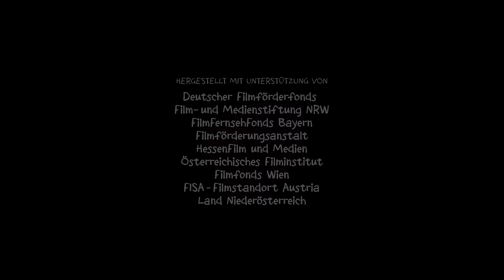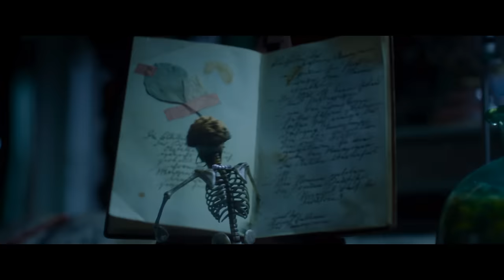👨‍👨‍👧‍👧 КАК РОДИТЕЛЯМ ВЕРНУТЬ НОРМАЛЬНЫЙ РАЗМЕР! Помогите, я уменьшил своих родителей. Фильм в HD.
🐶Новый год, новые приключения. После короткой встречи с ненавистной директрисой Хульдой Стехбарт родители Феликса уменьшаются до размера карандаша. Теперь Феликс за них в ответе — ведь мама с папой легко помещаются ему в ладонь. Со своими друзьями он разрабатывает план, как вернуть родителям прежний размер, а заодно освободить настоящего директора фрау Шмитт-Гёссенвайн и помешать Хульде Стехбарт захватить в школе власть.